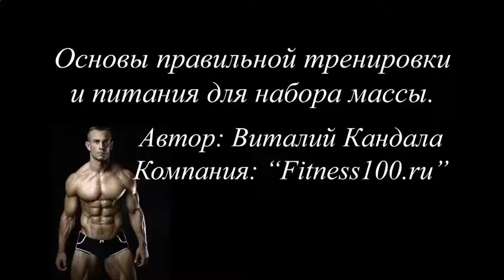Протеиновые коктейли для девушек